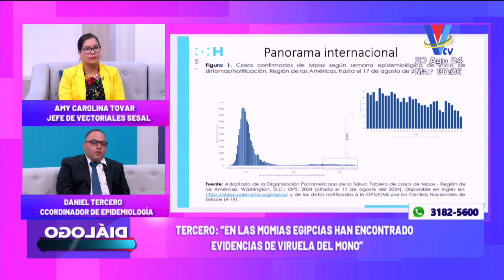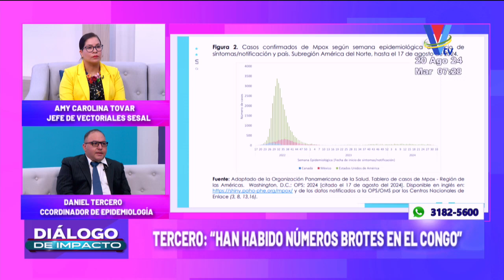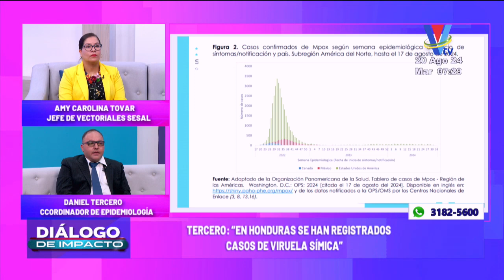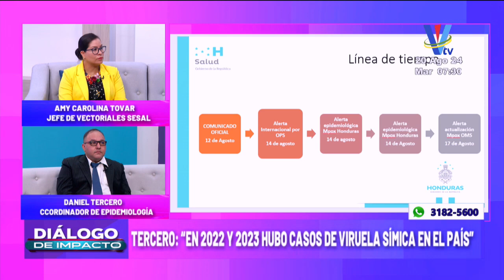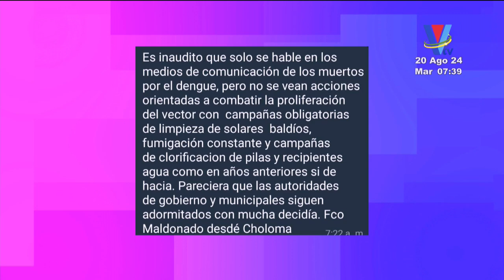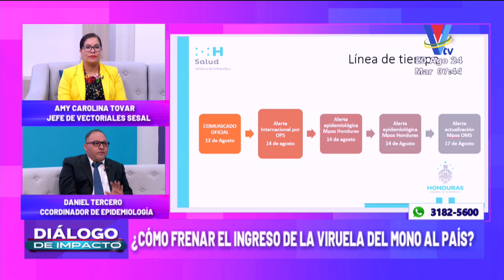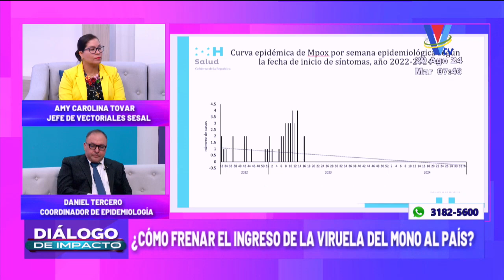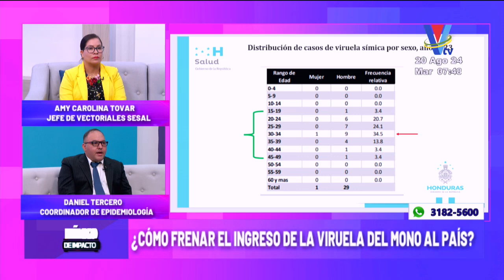Diálogo de Impacto: Programa del 20 de Agosto de 2024